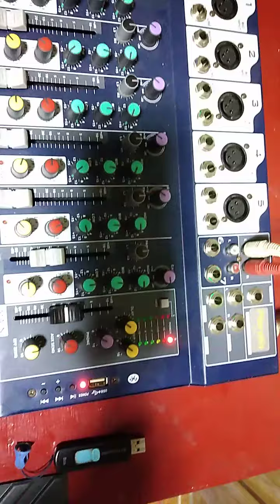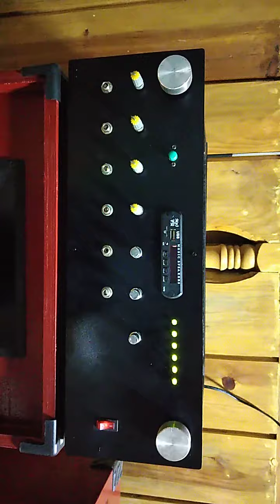Soundcheck natin si rockola, gamit po kayo ng headseat